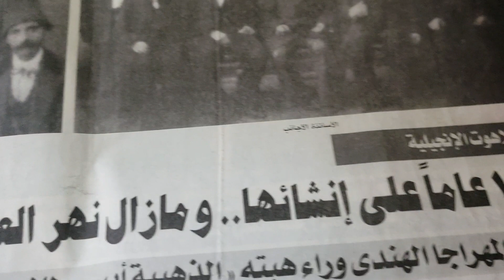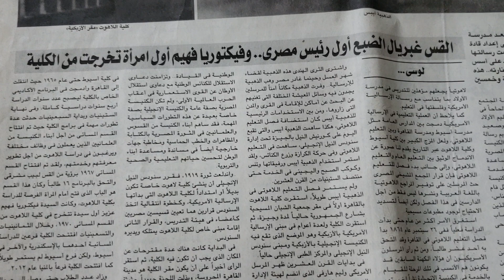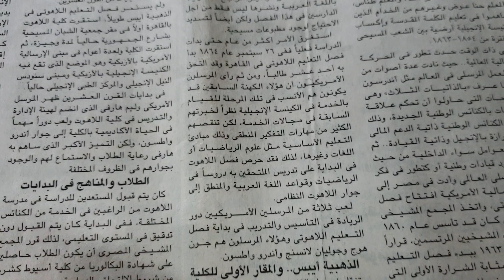Article in the Egyptian newspaper about our family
I need to get a translation for it,, to be updated asap..